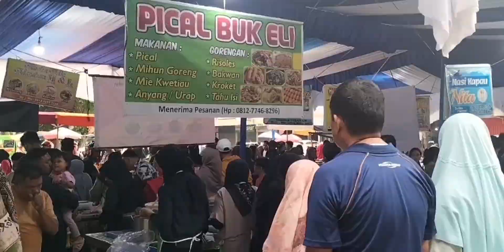Tradisi Jelang Puasa Pertama Ramadhan dan Pasar Takjil di Padang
Tradisi Jelang Puasa Pertama Ramadhan dan Pasar Takjil alias Pasar Pabukoan di Padang dari Masjid Raya Sumbar, GOR Agus Salim, Pasar Pakuon dan Pantai Padang